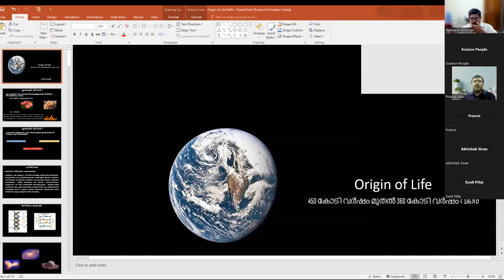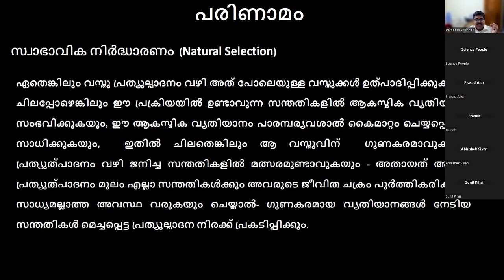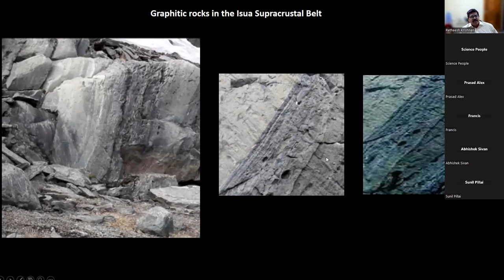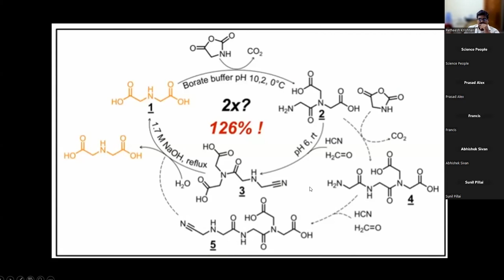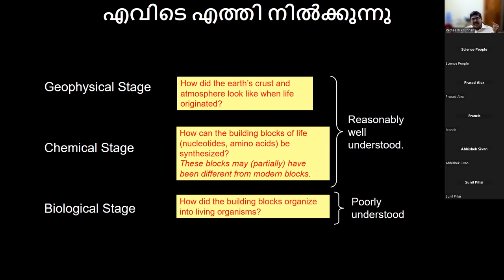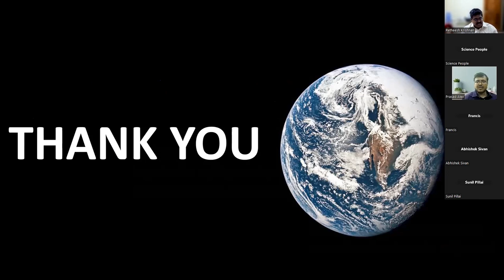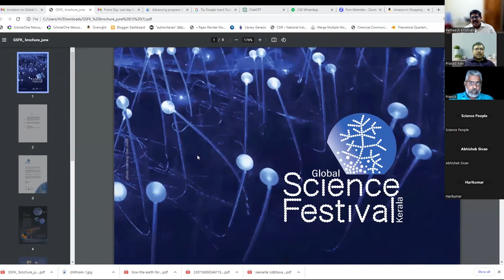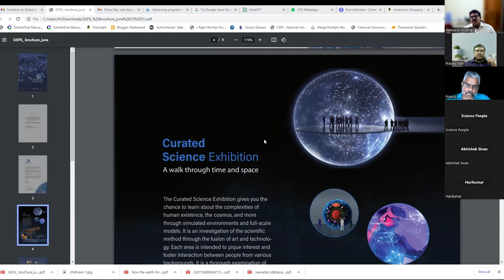Science People | Talk 80 | The Origin of Life | Dr. Retheesh Krishnan | മലയാളം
ഭൂമിയിൽ ജീവൻ എങ്ങനെ ഉത്ഭവിച്ചു? എന്ന് ഉത്ഭവിച്ചു? ഭൂമിയിലാണോ ജീവന്റെ തുടക്കം? ഈ ചോദ്യങ്ങൾ ചോദിക്കാത്തവരായി ആരാണുള്ളത്? ജീവന്റെ ഉല്പത്തിയെക്കുറിച്ച് വിവിധങ്ങളായ കഥകളിൽ ആളുകൾ വിശ്വസിക്കുന്നു. ഒരിക്കലും ചോദ്യം ചെയ്യപ്പെടാത്ത, പരിഷ്കരണത്തിന് വിധേയമാകാത്ത പഴയ കഥകൾ.
കഴിഞ്ഞ ഏതാനും നൂറ്റാണ്ടുകളിലെ ശാസ്ത്രാന്വേഷണം ഈ ചോദ്യങ്ങൾക്ക് കൃത്യവും യുക്തിസഹവുമായ ഉത്തരം കണ്ടെത്താൻ സഹായിച്ചിട്ടുണ്ട്. ശാസ്ത്രീയമായ തെളുവുകളുടെ പിൻബലമുള്ള ഉത്തരങ്ങൾ.
ലളിതമായ ഭൗതിക നിയമങ്ങൾ അനുസരിച്ച് പ്രകൃതിയിൽ എങ്ങനെയാണ് ജീവൻ ഉത്ഭവിച്ച് പരണമിച്ചതെന്ന് വിശദീകരിക്കുകയാണ് സയൻസ് പീപ്പിളിന്റെ അടുത്ത പ്രഭാഷണത്തിൽ അറിയപ്പെടുന്ന സയൻസ് പ്രചാരകനും തിരുവനന്തപുരം ഗവ: വിമെൻസ് കോളേജിലെ കെമിസ്ട്രി അധ്യാപകനുമായ ഡോ. രതീഷ് കൃഷ്ണൻ.